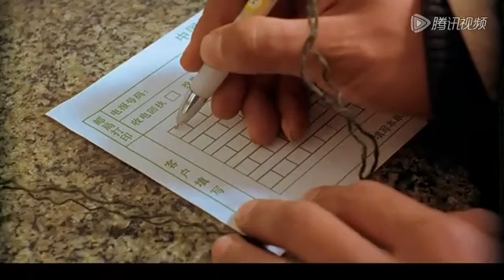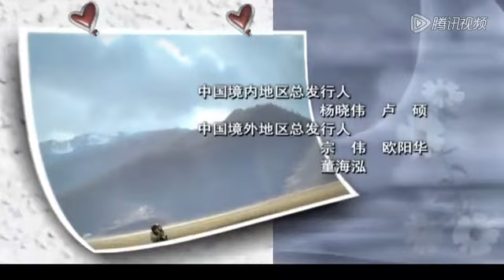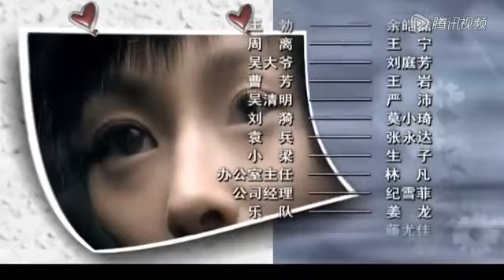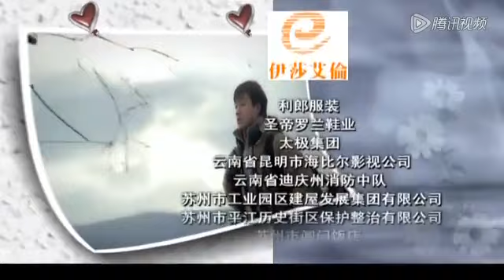全網熱播青春愛情劇【無處安放的青春】EP14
杜小彬对李然讲起了自己的身事，说自己是养父母带大的，母亲的名字叫陈之子，自己的生母在西藏。让李然也对自己说心里话，李然说自己想要去云南拍一本风画册。周校长临走的头天晚上为周蒙弹了一曲《送别》。李然一行几人准备回拉萨了，李然打算一个人在往西看看，没走多远就因发烧而倒在了半路上被送往医院。周校长来到自己的女儿房间，来看了又看最舍不得的女儿，劝女儿要多谅解李然。小宗老师向周校保证要对李然和周蒙的事负责。李然打不通周蒙电话，固执的离开医院。周蒙送走了爸爸。戴妍去看葛俊的演出，由于戴妍在台下的鼓励，演唱很成功，就这样两人又和好了。戴妍要和葛俊陪周蒙过生日。周蒙拔了家里的电话线。李然打不通电话，决定放弃一切回江城。杜小彬回到学校。同事劝李然去看看杜小彬，李然没去，只让别人把照片转交给杜小彬。周蒙写了罗密欧和朱丽叶话剧，让戴妍和葛俊演。戴妍的嗓子哑了，周蒙代替了戴妍，排练结束后，周蒙遇见了从西藏回来的李然，并且提出了分手。但是李然说从此不要和周蒙分开，并且打算马上和周蒙结婚。　杜小彬为了想再见到李然又去找宗老师，戴妍怀孕的事怕连累到葛俊只好求李然和周蒙帮忙，李然碍于周蒙无奈答应下来。李然骑着单车把周蒙放在前坐上，这一切被杜小彬和王勃看到，王勃让杜小彬和他去新疆，杜小彬告诉王勃说自己要去西藏，王勃下午看到周蒙后认为那不是漂亮而是美好。杜小彬听后要和王勃做爱，但被王勃拒绝。随后杜小彬来到了李然的宿舍打算为了李然要去整容。临走时说过几天要去西藏。李然去找到宗宇问他为什么要把自己去西藏的事告诉杜小彬。周蒙向爸爸为戴妍请假，正好李然来了。周校长嘱咐李然在医院照顾好周蒙。周蒙打算让戴妍去家里养病，周校长熬了鸡汤后出去了。李然被通知要提前进藏。周蒙对戴妍说感觉有一天可能李然走了再也不会回来了，想多陪陪他。葛俊发布一首新歌非要让戴妍去。无奈戴妍答应了。周蒙第一次走进了李然的摄影暗房就喜欢上了，李然把挂着罗慧的照片换成了周蒙的照片，在那里第一次吻了周蒙。宗老师和李然喝酒说周校长要见他，李然不以为然。第二天李然和周蒙去学校食堂吃饭。周校长问周蒙回来这么晚是和谁在一起。周蒙如实回答。但周校长说李然社会经验丰富周蒙不知道他想要什么。劝她离开李然。李然为了陪周蒙逛街关了手机。刘漪辞掉工作到江城后找不到李然就把电话打给了小宗老师。李然带着周蒙在宿舍楼下遇到了刘怡，宗宇赶来。四个人很尴尬，刘怡拉李然陪自己去旅游，李然无奈答应。李然在旅游途中给周蒙打电话被刘怡看见，刘怡想和李然从新开始。被李然拒绝。刘漪把当年拿走罗慧的发夹还给了李然。李然毅然把它扔下了山。而周蒙对李然很失望。想起了爸爸的那番话，觉得爸爸说得对。